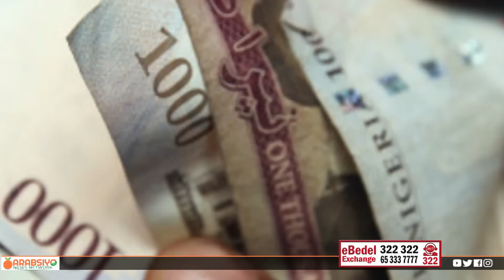Xogo Qarsoon Shirqoolo Cusub Oo Huwanta Laascaanood Maleegayaan & Bar -Tilmaameedkooda Oo La Helay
Kooxaha Huwanta Laascaanood Oo Shirqool Cusub Maleegaya Iyo Xogaha Qarsoon Ee La Helay
Xogo Qarsoon Oo Laga Helay Shirqoolo Cusub Oo Huwanta Laascaanood Maleegayaan Iyo Magaalooyin Ay Bartilmaamed Sanayaan